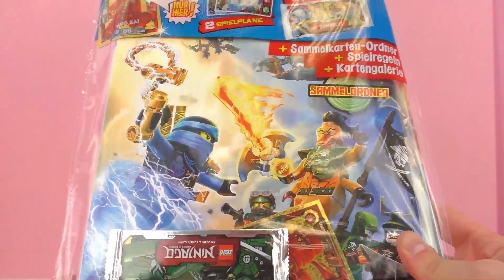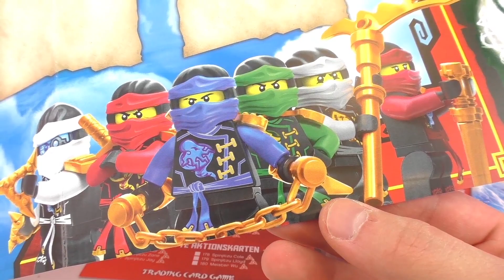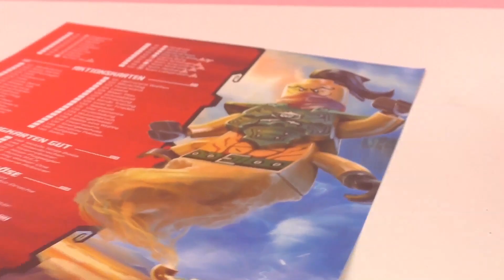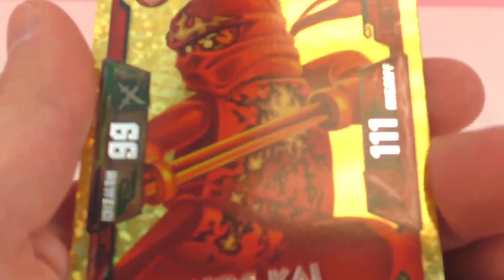جمع بطاقات النينجا الرائعة من ليجو